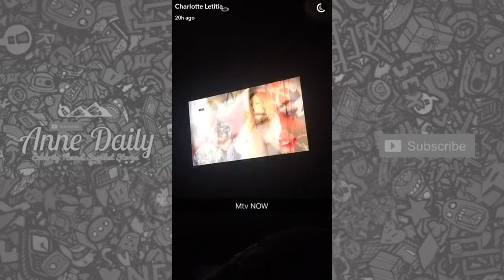Charlotte Crosby with Stephen Bear on Snapchat | May 8 2017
Charlotte Crosby with Stephen Bear on Snapchat
Charlotte Crosby on Snapchat
Snaps posted on May 8 2017